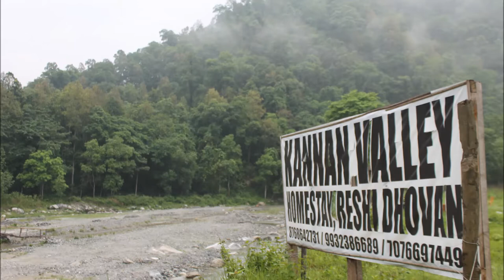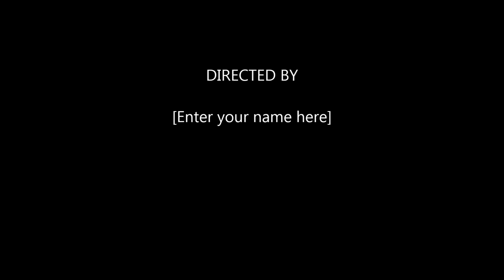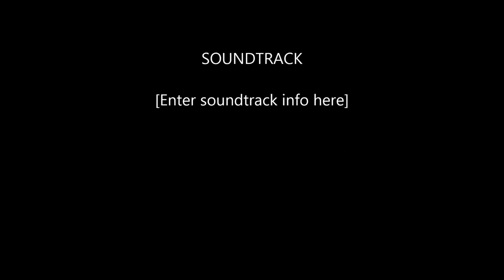Kannan Valley Trip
Memorable trip to Kannan Valley...!!!